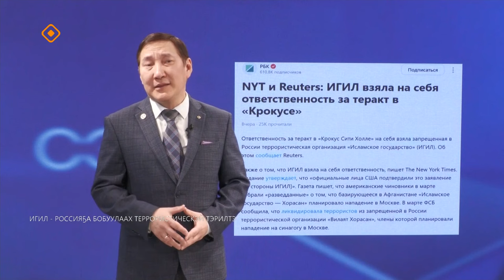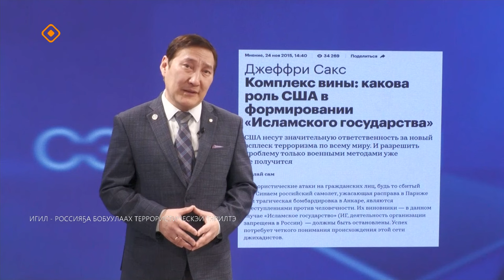«Сэмсэ тыл» (25.03.24)